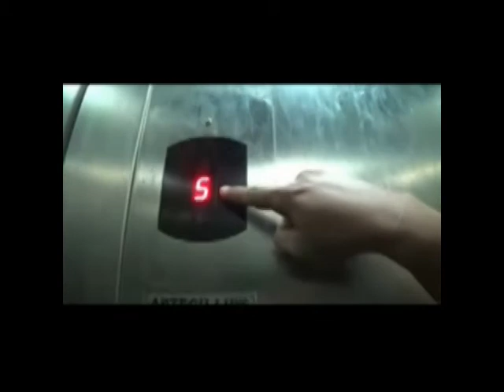Menikmati panorama kota Sibolga dari puncak Menara Mesjid Agung